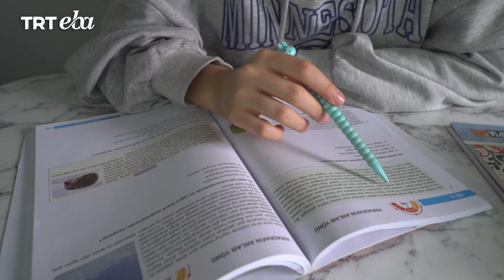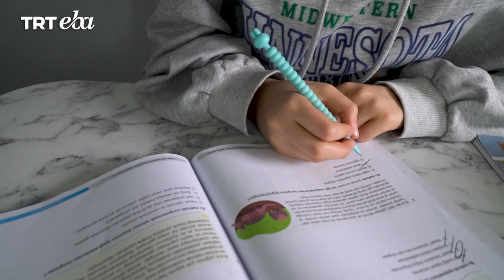evde tek başıma trt eba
Adıyaman Bilim Sanat Merkezi'nden İlham Verici Bir Hikaye: Gökçesu Özdemir

Ailesi çalışan Adıyaman Bilim Sanat Merkezi'nde 7. sınıf öğrencisi olan Gökçesu Özdemir'in okul sonrası yaşamı, TRT EBA tarafından haber yapıldı.

Gökçesu'nun hikayesi, tüm çocuklar ve gençler için ilham verici bir örnek teşkil ediyor. Kendi başının çaresine bakabilen güçlü bir genç kız olan Gökçesu, bize her şeyin mümkün olduğunu ve azimle hayallerimize ulaşabileceğimizi gösteriyor.